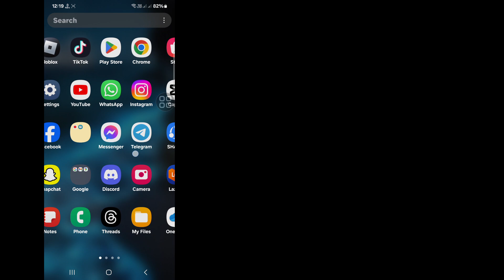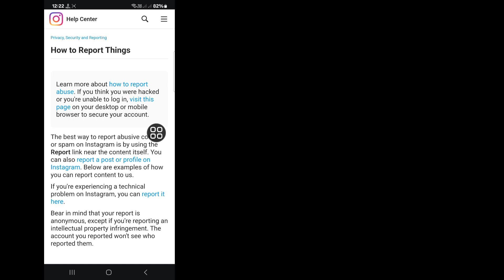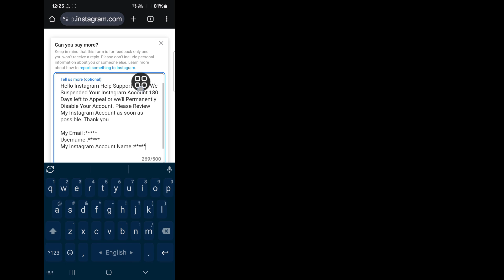We Suspended Your Instagram Account 180 Days Left to Appeal we'll Permanently Disable Your Account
How To Fix We Suspended Your Instagram Account 180 Days Left to Appeal or we'll Permanently Disable Your Account

Hello Viewers Welcome To Solutions Box. Here In This Video You Will Learn. How To Fix We Suspended Your Instagram Account 180 Days Left to Appeal or we'll Permanently Disable Your Account

how to recover suspended instagram account
we suspended your account instagram
we suspended your account instagram problem
we suspended your account 180 days left to disagree or we'll permanently
instagram suspended account recovery
instagram suspended my account